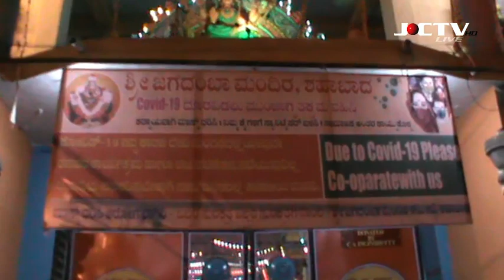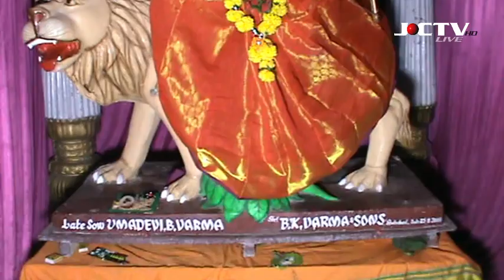dussehra puja 20.10.2020 Shahabad